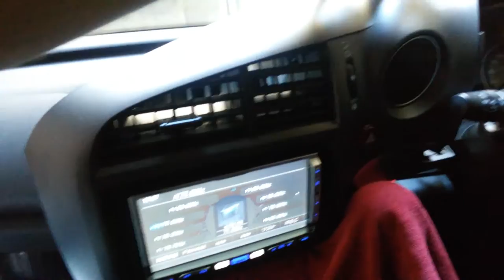honda stream 2007. FM radio